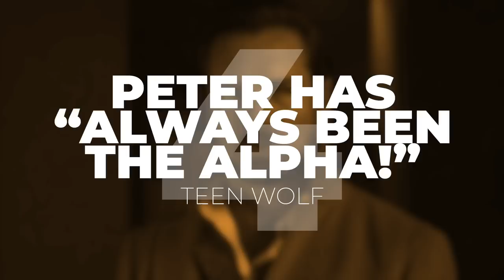10 TV Shows That Abandoned Awesome Ideas Halfway Through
The biggest missed opportunities on the small screen, from Lost to Buffy.